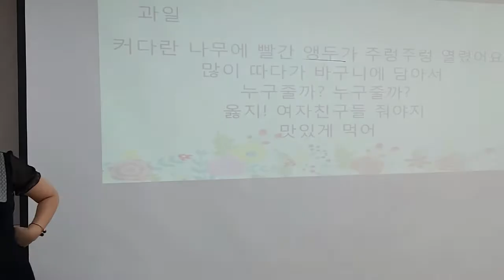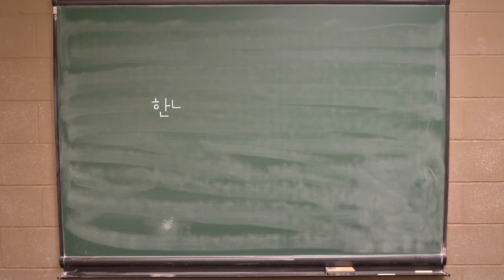[커다란나무에 자두가] 손유희, 인기손유희, 추천손유희